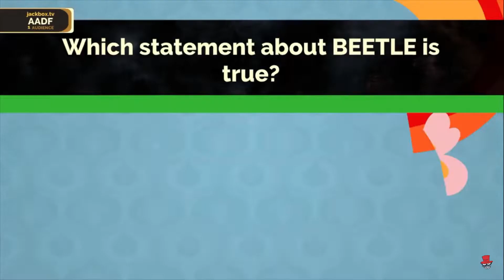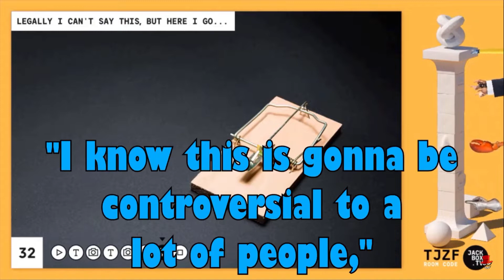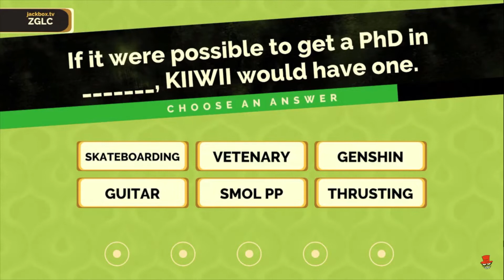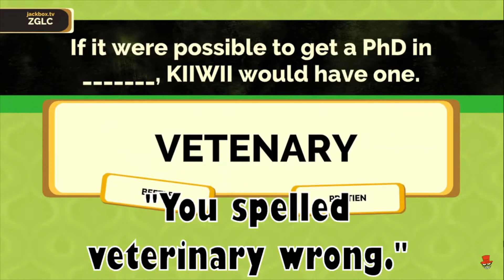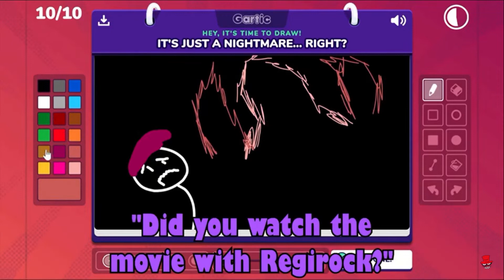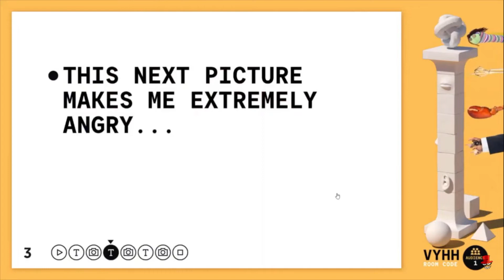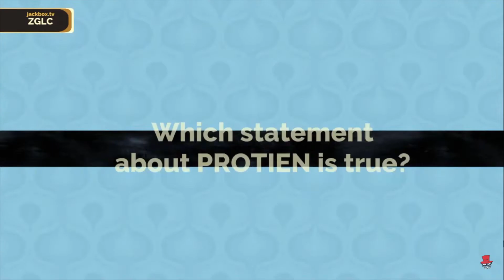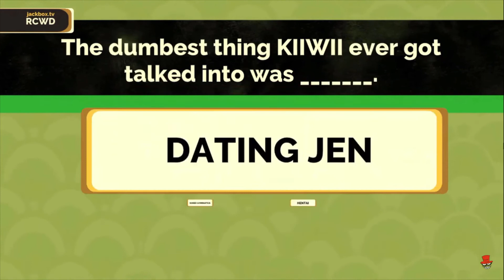Best of Kiiwii